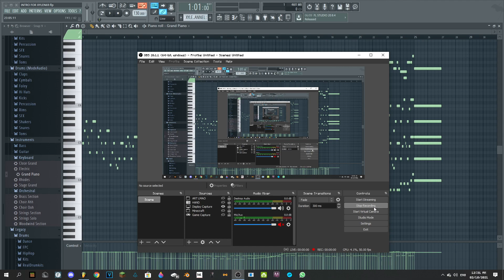Xylen69 - new intro music? :O - shorts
lmaolmaoLeafLilmao

making a new intro music to the channel or just OTGS, what do you guys think?

Fl studio, upbeat, good mood, and very happy music